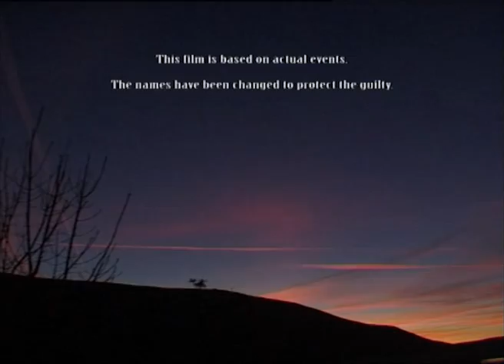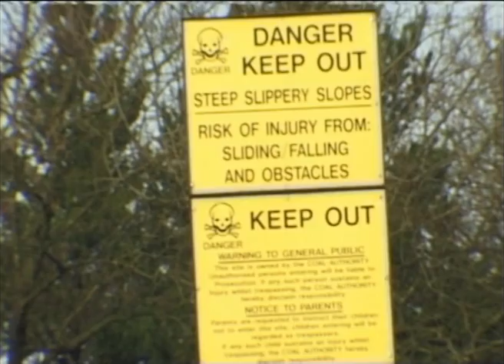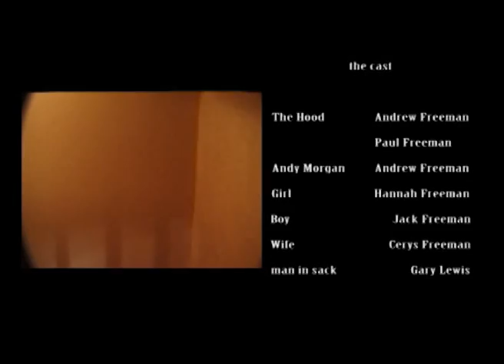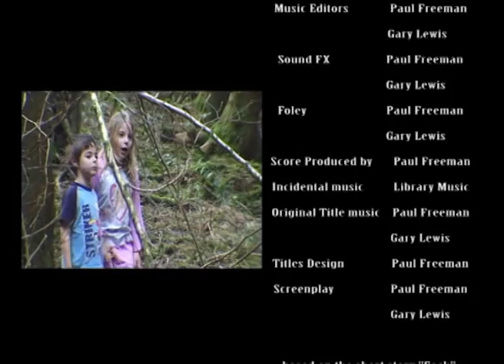Tortured Director's Cut HD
A re-mastered, new edit of my 2007 surreal, violent horror film "Tortured".